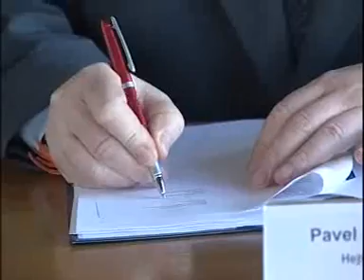RTA - Minuty regionu: Východní Čechy (21.4.2008)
Minuty regionu